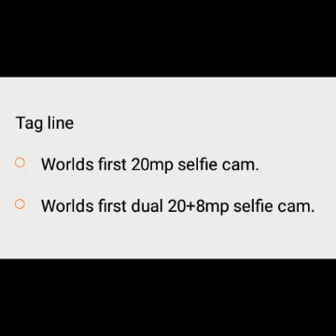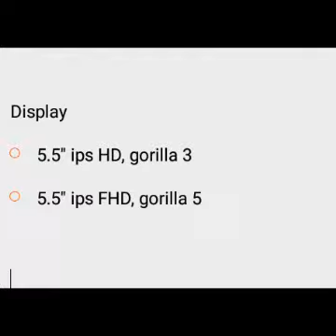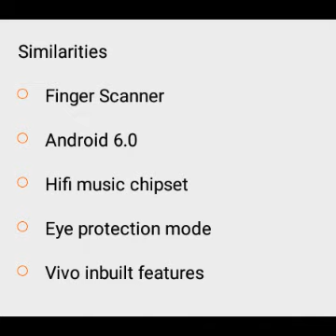Vivo v5 vs v5 plus